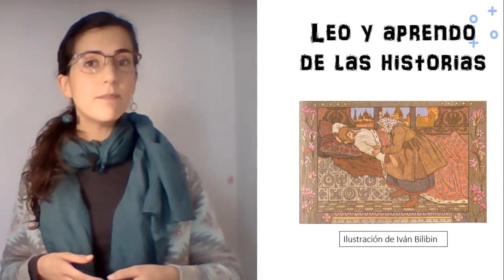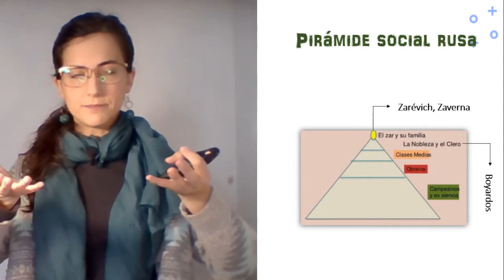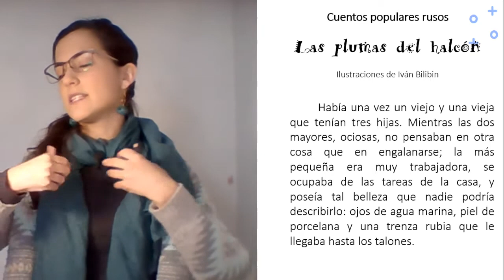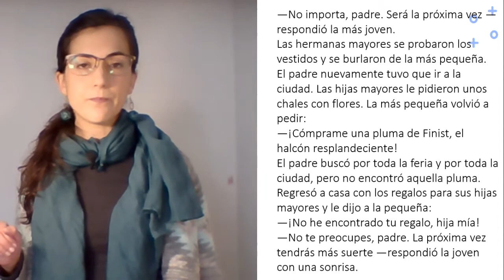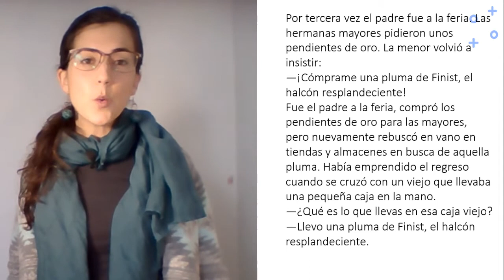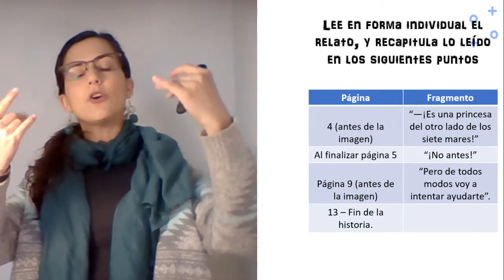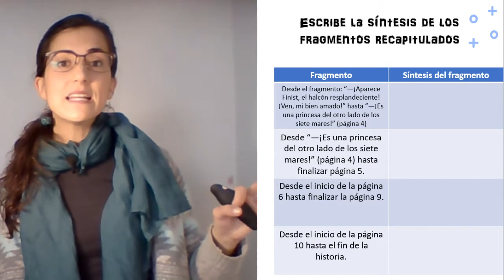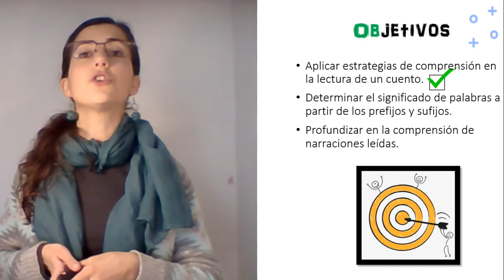LENGUAJE | Leo y aprendo de las historias. Parte 1 | 4º Básico (9-10 años)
!Clase con la profe Laura!

Objetivo de la clase: Profundizar en la comprensión de narraciones leídas aplicando estrategias de comprensión lectora; determinar el significado de palabras desconocidas a partir de las raíces y afijos.

¡Recuerda!